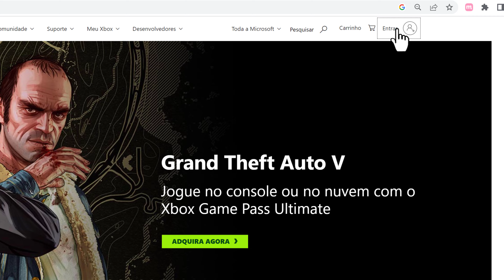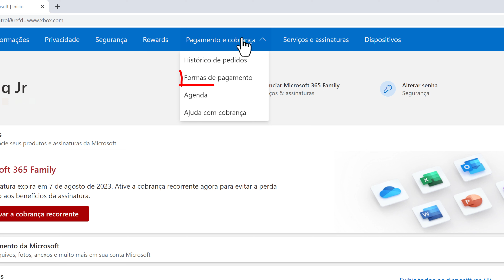Como APAGAR CARTÃO de CRÉDITO do XBOX pelo PC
Como EXCLUIR CARTÃO de CRÉDITO da CONTA XBOX pelo PC

Fala ai gente tudo beleza! Sejam bem-vindos a mais um vídeo. No vídeo de hoje ensino como  REMOVER CARTÃO de CRÉDITO do XBOX pelo COMPUTADOR.